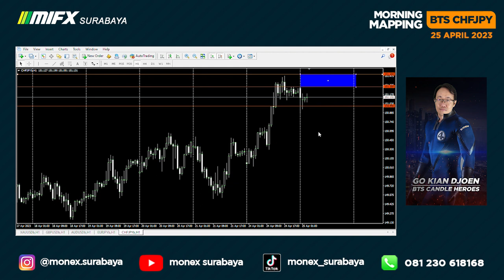MORNING MAPPING BTS CHFJPY 25 APRIL 2023 MASTER GO JUN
00:00 - CHFJPY BTS
01:00 - BTS SUPPLY DEMAND CHFJPY
03:30 - BTS SETUP CHFJPY
05:20 - BTS RISK REWARD CHFJPY

broker lokal
broker mifx
broker monex
broker forex